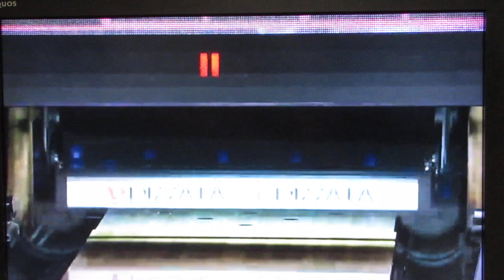P★リーガー(岩見彩乃プロ＋森彩奈江プロ＋安藤瞳プロ)2024.第一戦.1回戦.Bグループ(9フレ～)2024.4(TMS隊)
第一戦.1回戦.Bグループ(9フレ～)2024.4/

※岩見彩乃プロ(型破りなバックアッパー)
※森彩奈江プロ(シンデレラガール)
※安藤瞳プロ(キューティーアイズ)

/TOSHI楓原/SHO兄貴/YouTuberショ・ジウ/楓原TOSHI/